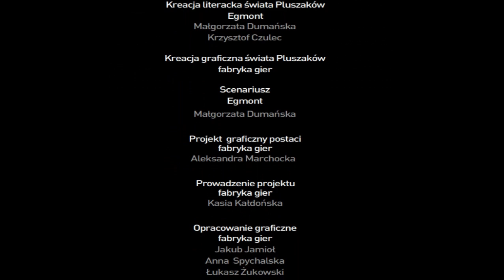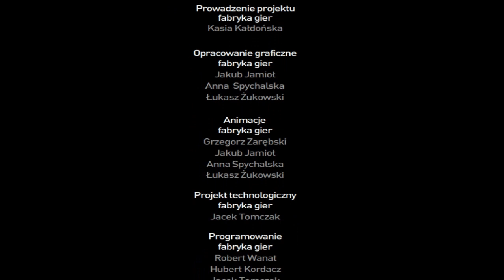Podziel się i zyskaj (Kolec) - Pluszaki Rozrabiaki 2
"Podziel się i zyskaj" to siódma gra z drugiej serii "Pluszaków Rozrabiaków". W tej części Pluszaki przekonują się, że dzieląc się z innymi, nic nie tracą, lecz zyskują jeszcze więcej.

Film przedstawia całą grę z przewodnikiem Kolcem.